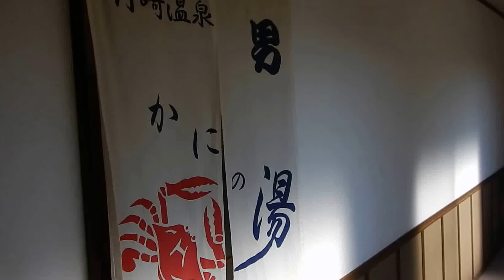たら竹崎温泉・梅崎亭 かにの湯